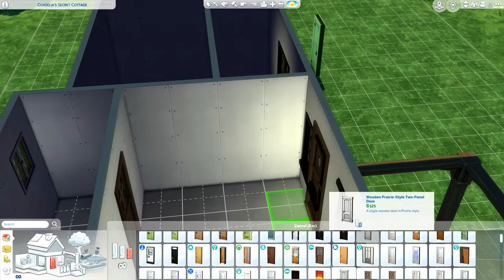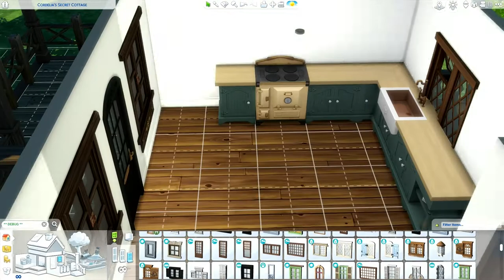Romanian House-Sims 4 Speed Build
I made another romanian build after the first one I did two years ago:

You can download my builds on the Sims 4 Gallery by searching my ID: MiMsTV (Choose option "Include Custom Content" to see this build)